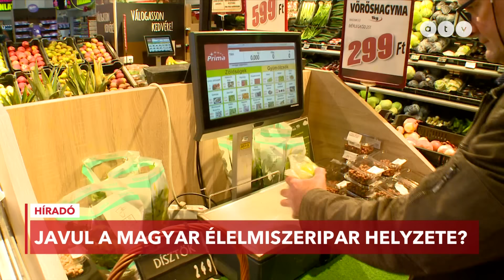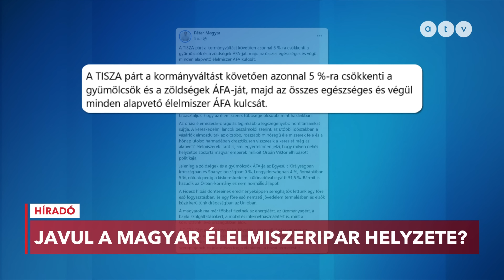Elképesztő pénzeső? - 1500 milliárd érkezik a magyar agrárgazdaságba, ezt érdemes tudni róla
Normális év lehet a 2024-es az élelmiszeriparban az MBH Bank előrejelzése szerint, mely során az agrárium elérheti 2021-es teljesítményét. Közben a Tisza párt arról írt közösségi oldalán, hogy kormányváltás esetén azonnal öt százalékra csökkentené a zöldségek és gyümölcsök forgalmi adóját, ami jelenleg Magyar Péter számításai szerint meghaladja a 30 százalékot.

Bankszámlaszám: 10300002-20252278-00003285